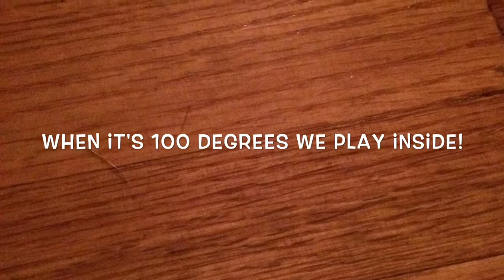5 J'S: Random Heat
It was a crazy hot day in Iowa today which means we staying inside most of the day! Nothing like a lazy day of toys and fun!